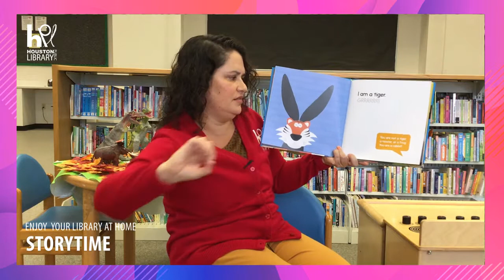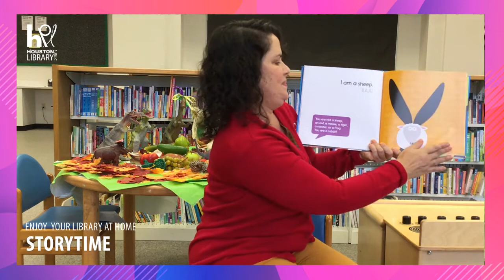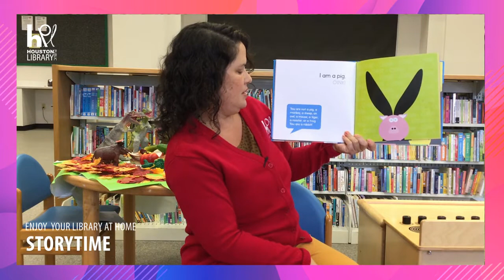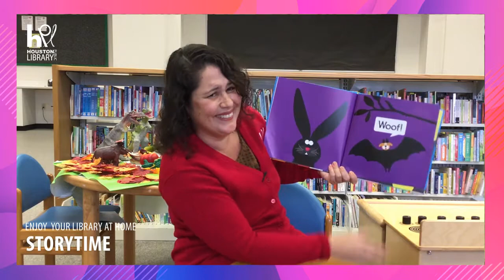HPL Storytime: Who Am I?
Who Am I?, written and illustrated by Jeffrey Turner, read by Catia at the Stimley-Blue Ridge Neighborhood Library.

Thanks to Simon & Schuster for giving us permission to share this book.

If you liked this book, you can check it out